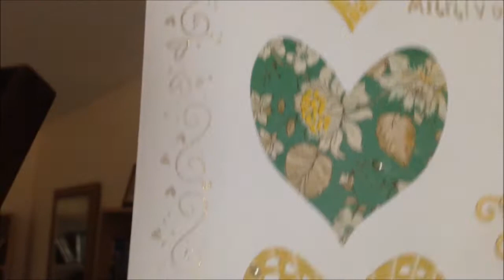Lyme Regis (26.08.14) - Day 23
Today I come home from Lyme Regis and show you some clips and photos that I took.

DFTBA